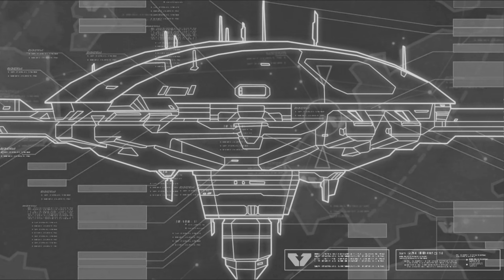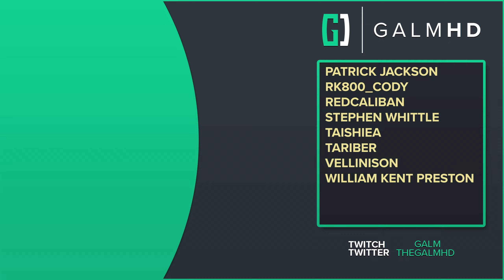[14] The Exiles Return (Let’s Play Homeworld Remastered Collection w/ GaLm)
🎮 Homeworld Remastered Collection🎮
“What is Homeworld Remastered Collection?”